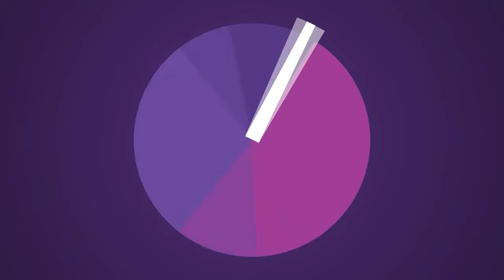Detrás de cámara - Nathaly y Juan Carlos Rodríguez - Luz foto y video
Detrás de cámara - Nathaly y Juan Carlos Rodríguez
Prenatal

Disfruten de la experiencia que vivimos junto a estos padres enamorados, quienes nos permitieron registrar este momento tan especial. Esperamos que disfruten este video, no dejen de darnos sus opiniones, comentarios y sugerencias.

Fotógrafos: David Hernández y Génesis Pererira
Asistente: Jorgelis Sossa

Cámarógrafos: David Hernández, Génesis Pereira, Juan Carlos Rodríguez y Jorgelis Sossa
Intro/Outro: Romano Latupeirissa